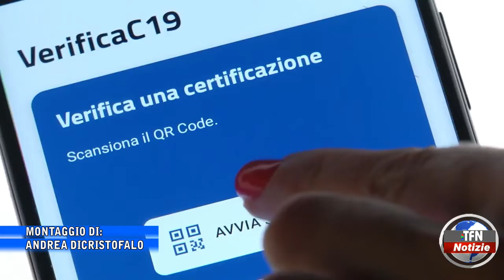Via il green pass dal primo maggio